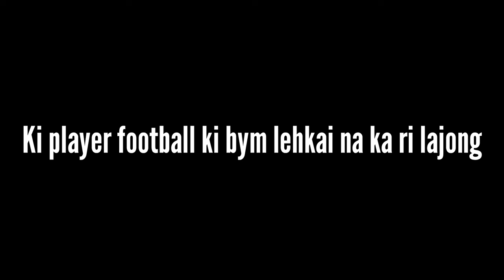Ki player ba pawnam ka pyrthei ki bym mih madan na ka ri ka ba ki la kha la pun 😱